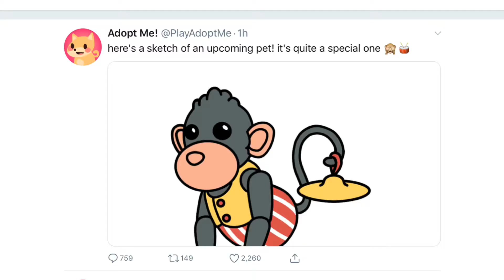SECRET NEW PET COMING TO ADOPT ME!! 😱✨ (Jen star)